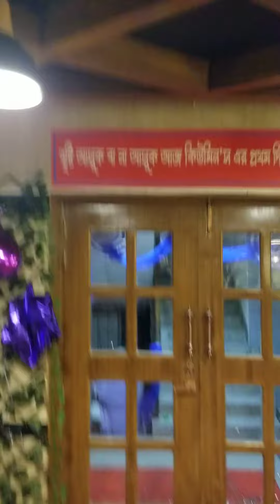June 24, 2023(5)